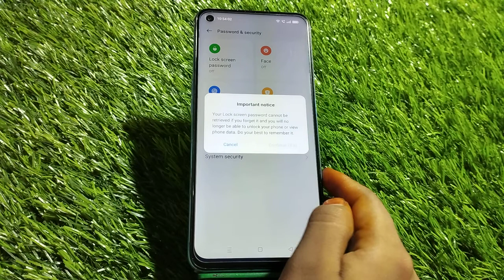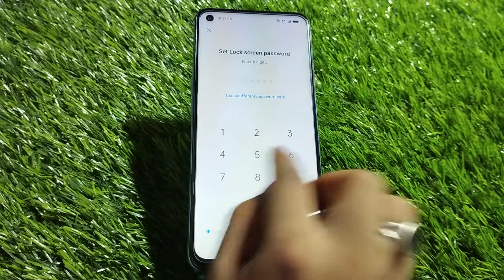how to set pin lock in Oppo A57, Oppo A57 mein pin block kaise lagaen,Pin setting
how to set pin lock in Oppo A57, Oppo A57 mein pin lock kaise lagaen, Pin locked set up, lock setting, password lock in Oppo A57, set lock screen password in Oppo A57, pattern lock setting

pin_lock Oppo A57